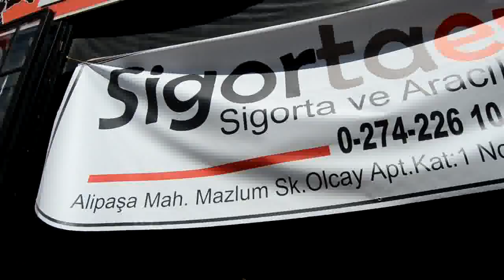Zeybek Oto Kuaför, Hizmete Açıldı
Zeybek Oto Kuaför
Adres: Yeni Sanayi Sitesi, Galericiler İçi 47. Sok. No:11 Kütahya
M. Akif OKANDAN, İ. Semih DİRGİN'e hayırlı olsun diliyor, işlerinde başarılar diliyoruz